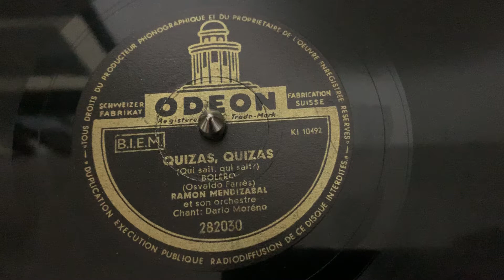“Quizas, Quizas” Ramon Mendizabal - Odeon 282030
“Quizas, Quizas”
Ramon Mendizabal
Odeon 282030